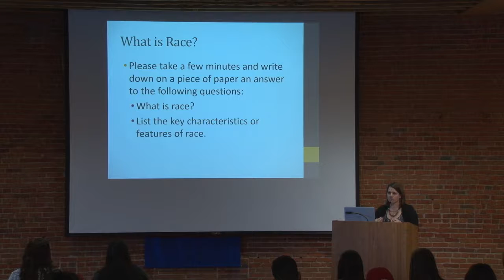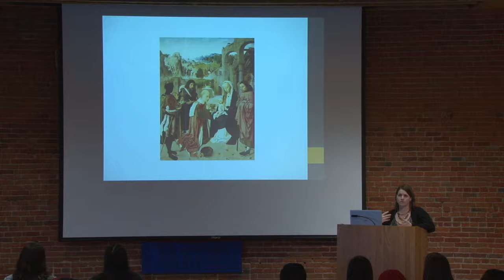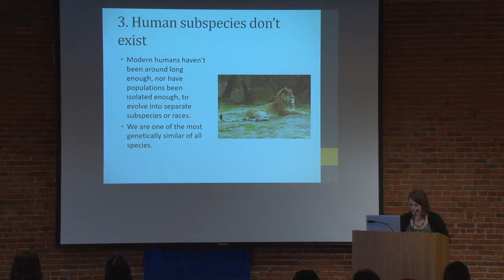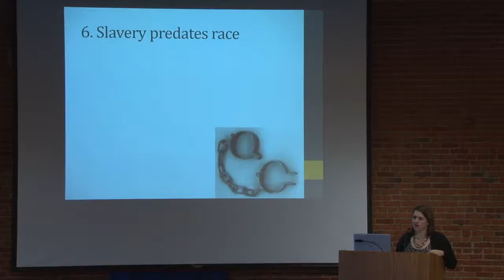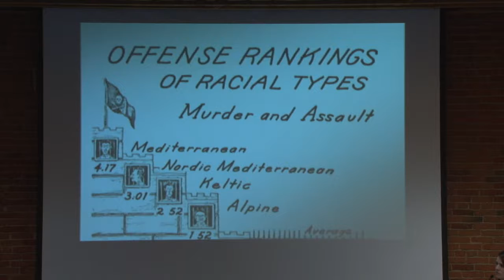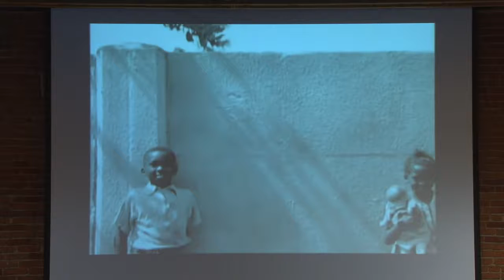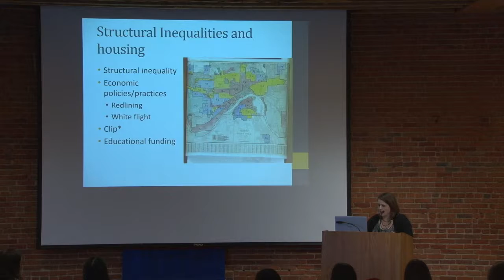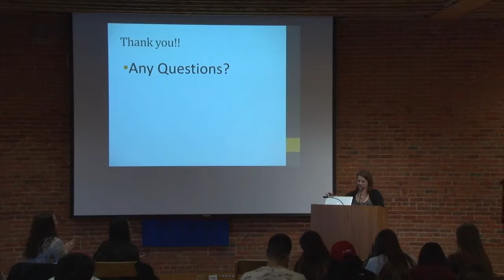Anthropological Approaches to Race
Presented by Ellen Block